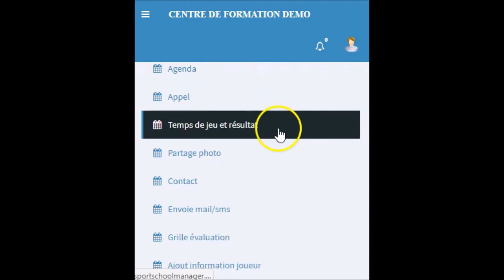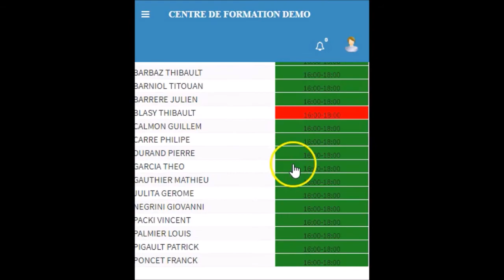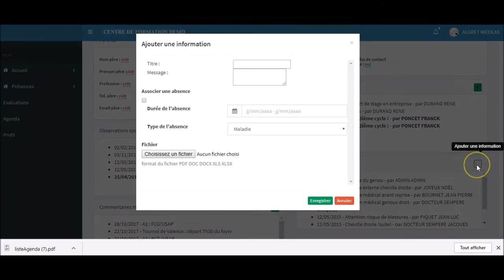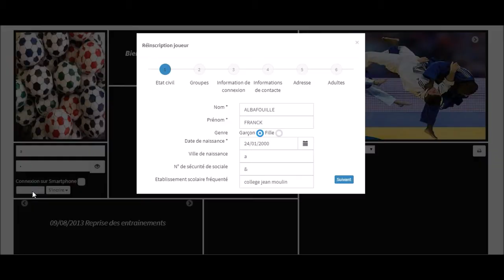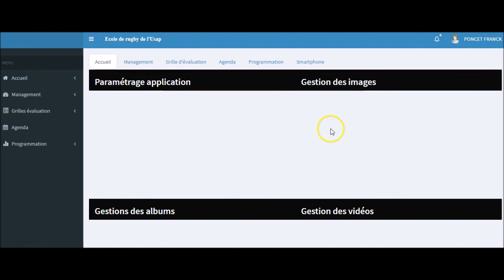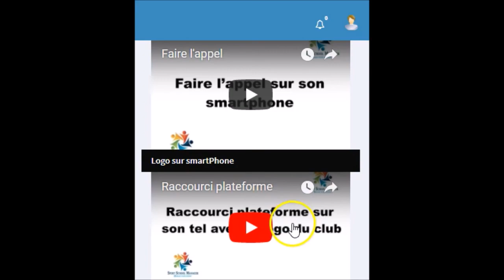10 astuces plateforme